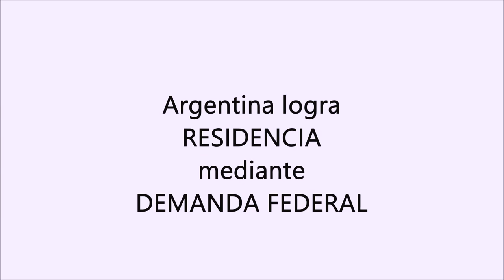Argentina gana Residencia mediante Demanda Federal -Testimonial -Eduardo Soto Abogado Inmigracion